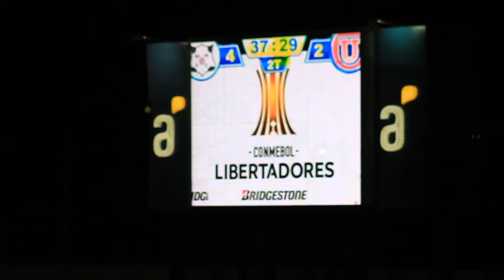URUGUAY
Montevideo Wanderers Fútbol Club
Copa Libertadores